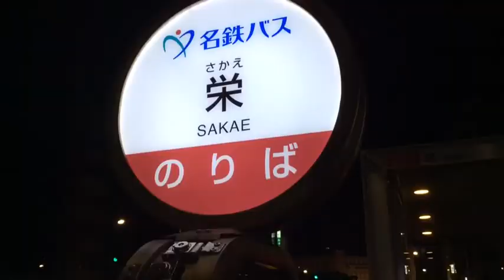The LiwagS On Hanami